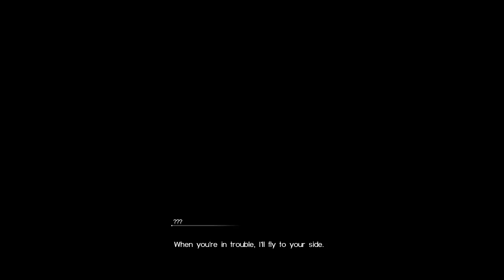Final Fantasy XV - Part 1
So... this is my first time playing a Final Fantasy game! I'm pretty much a complete noob, and my mic is sounding weird in this... But, I hope you like(d) it! :D